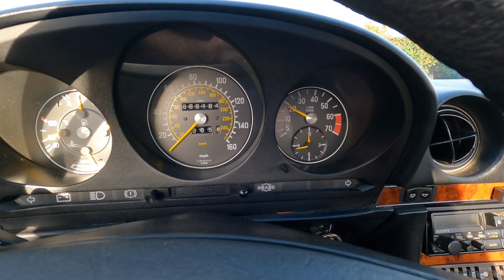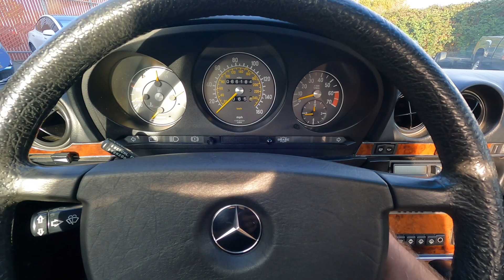Walk around - 1985 Mercedes-Benz 500SL Roadster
1985 Mercedes-Benz 500SL Roadster

See the full listing at FantasyJunction.com.

If you’d like Fantasy Junction to sell your car, fill out our online submission form